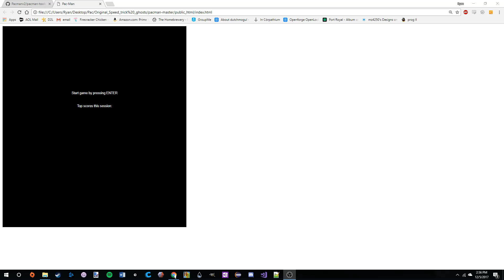Pacman Project Part 4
Ryan Pottinger
Brett Warner
Justice Collier